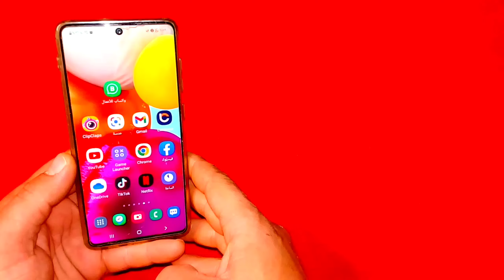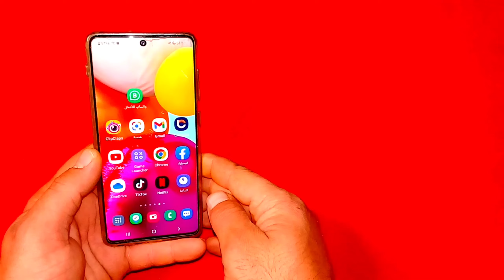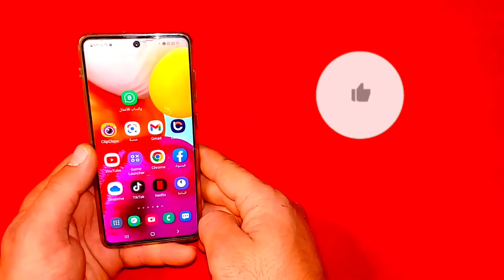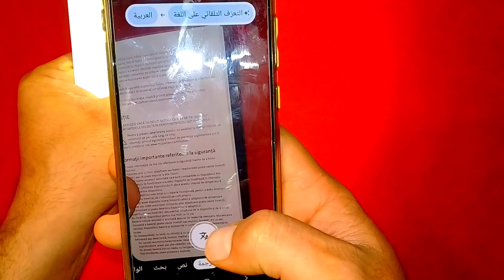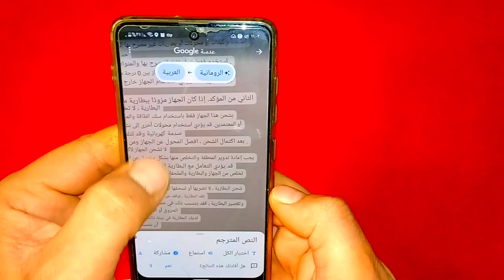طريقة ترجمة الكتب و النصوص من خلال عدسة الكاميرا مباشرة